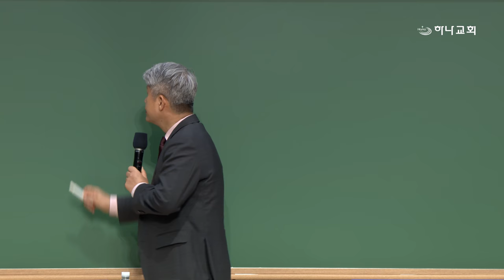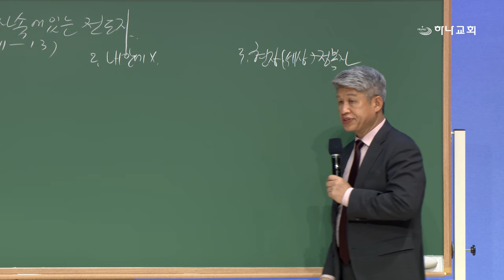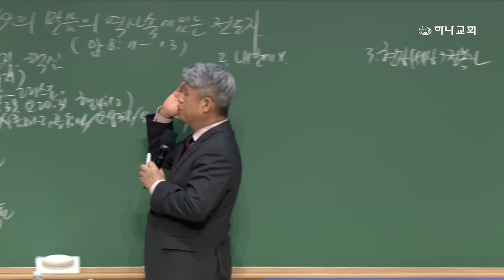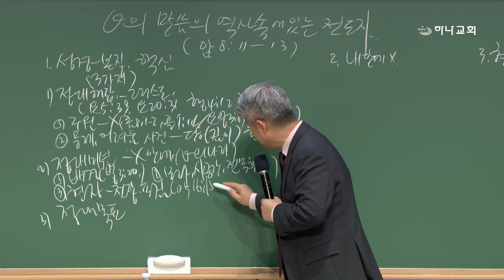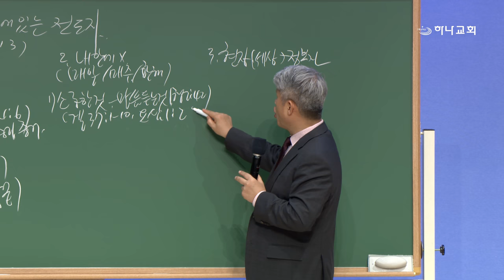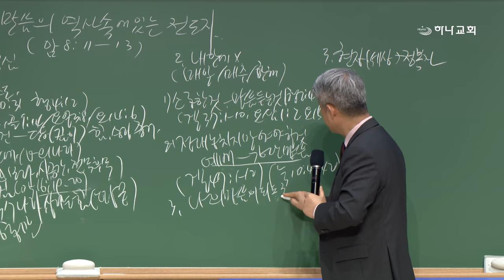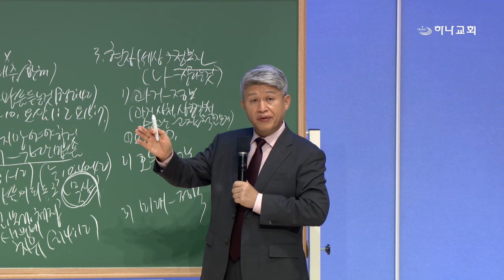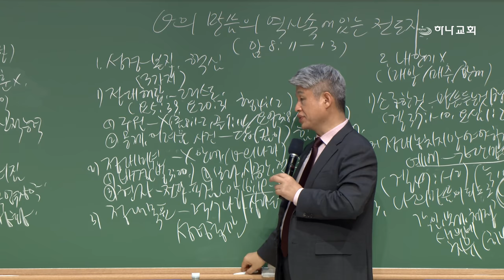20240913 대구하나교회 금요기도회(하나님의 말씀의 역사 속에 있는 전도자,암8:11-13)